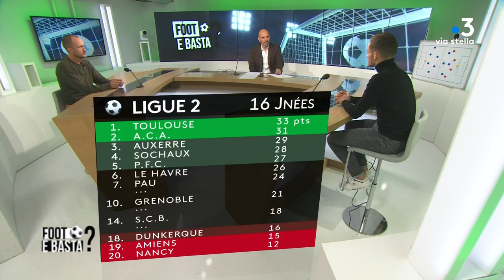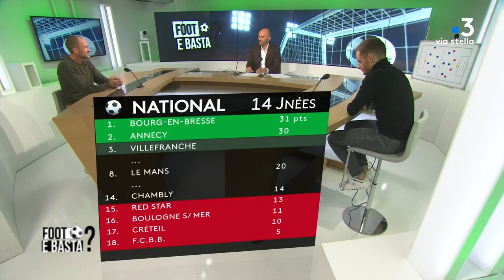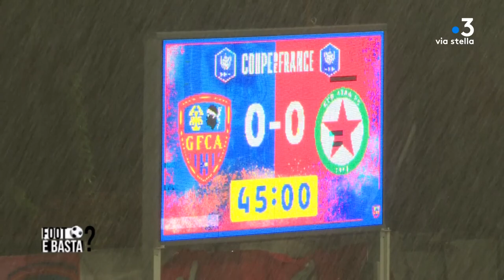Emission Foot e Basta du 2 décembre 2021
Foot è Basta avec Laurent Vincensini sur @FTViaStella.
Au menu : Au-delà de la reprise des championnats un débat sur les meneurs de jeu, ces n°10 hier disparus aujourd’hui de retour.
Symboles du foot romantique des années 80 et 90, ils avaient été sacrifiés sur l’autel de l’efficacité.
Les N°10 sont de nouveau alignés, ont-ils changé, quelles qualités doivent-ils désormais développer ?
Laurent Vincensini recoit Sébastien Salles-Lamonge, milieu de terrain du @SCBastia, et Pascal Camadini.